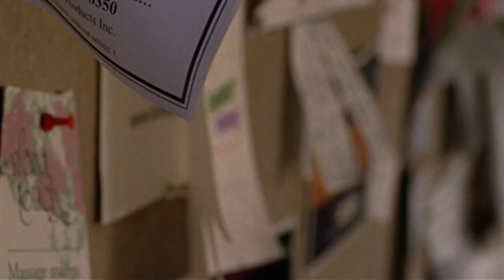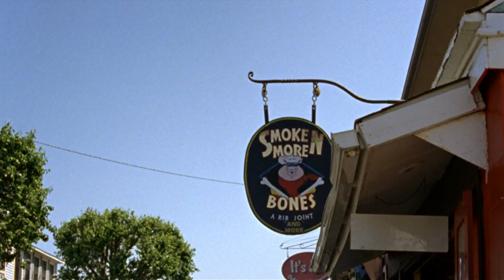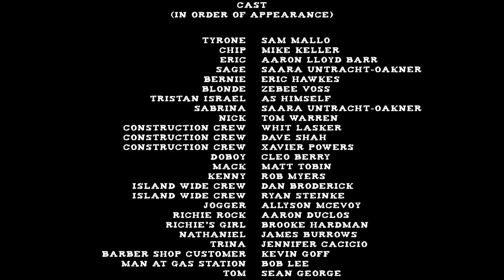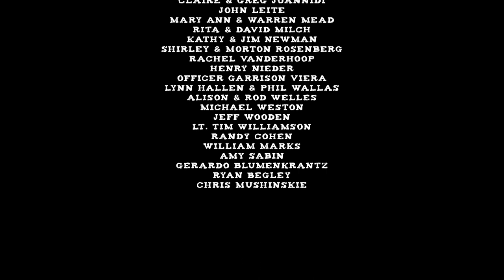MOW CREW (2010) - HD 1080p - English Full Movie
•••CONTAINS STRONG LANGUAGE AND BRIEF NUDITY•••

written + directed by Taylor Toole
produced by Allyson McEvoy + Zorinah Juan
starring Aaron Barr, Saara Untracht-Oakner, Mike Keller + Cleo Berry

"A carefully conceived and beautifully shot film, Mow Crew certainly has twists you don't expect." - David Day, The Boston Weekly Dig

"Might scream Mumblecore, but Toole's feature length debut seems informed by an authentically personal vision." - Jason Gargano, Cincinnati Citybeat

"Funny and Fresh." - Janet Pierson, SXSW Film Festival Producer

"Mr. Toole gets credit for unabashedly depicting the darker side of Island life. Dysfunctional families, dysfunctional relationships, substance abuse, "Island psychology," and other less-than-idyllic elements of Vineyard society have intrinsic influence on the characters' lives and choices. These grittier elements are treated with an understated everyday-ness that reflects, again, what it's really like to live here for a lot of people, both natives and wash-ashores. The movie (being a comedy) is not about these darker elements; it just acknowledges that you can't really show life on the Vineyard without showing the parts the tourism board really doesn't want anyone to see." - Nicole Galland, Vineyard Gazette

"Mr. Toole's landscaping days are clearly over and his filmmaking career looks bright." - Brooks Robards, MV Times